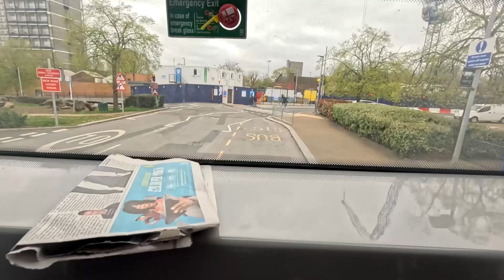FRV | P12 - Surrey Quays to Brockley Rise | Brand New BYD D8UR ADL Enviro200EV | SEe260 (LG73FZM)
Today is a full route visual on Route P12 from Surrey Quays to Brockley Rise | Brand New BYD D8UR ADL Enviro200EV | SEe260 (LG73FZM). On 8 April 2024, brand new and existing Enviro200 MMC EV bodied BYD D8URs were introduced alongside the Alexander Dennis Enviro200 Darts.

The route will convert to a full Enviro200 MMC EV bodied BYD D8UR operation from 2024.

FRV (Full Route Visual)  Route P12- Surrey Quays to Brockley Rise

Vehicle: BYD D8UR ADL Enviro200EV
Plate: LG73 FZM
Fleet number: SEe260
Operator: London Central
Garage: Peckham (PM)
Frequency: 15-20 minutes